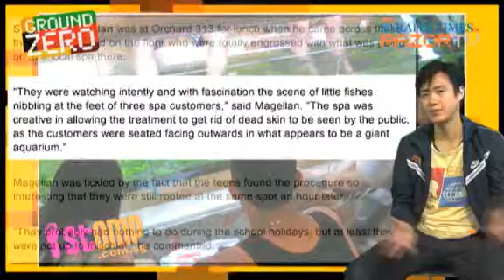What's up with kids nowadays? (Ground Zero Pt 4)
Would watching fishes eating dead skin cells of strangers be entertainment for you? For some teens, it is.